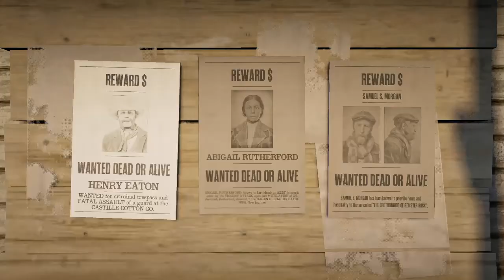Red Dead Online - Bounty Hunting - Henry Eaton